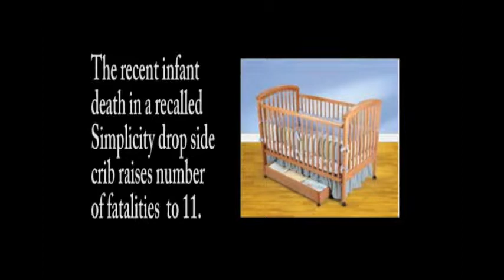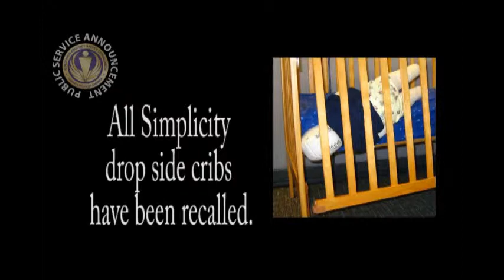Baby Safety Lock Tips | Baby Safety Gates | Baby Video Part 1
Please take care of your baby every second

baby safety information
baby safety equipment
baby safety gates
baby safety locks
baby safety tips